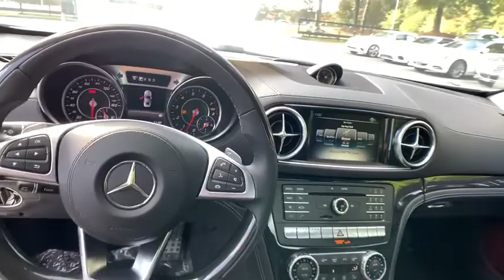2019 Mercedes-Benz SL-Class Atlanta, Brookhaven, Peachtree City, Newnan, Stockbridge, GA KF057267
New 2019 Mercedes-Benz SL-Class
Mercedes Benz South Atlanta: Servicing Atlanta Georgia near Brookhaven, Peachtree City, Newnan, Stockbridge, GA
2019 Mercedes-Benz SL-Class SL 550 - Stock#: KF057267 - VIN#: WDDJK7DA4KF057267

Mercedes Benz of South Atlanta
3775 Royal South Parkway

Navigation system: COMAND,Driver Assistance Package,Convertible HardTop,11 Speakers,AM/FM radio: SiriusXM,CD player,DVD-Audio,harman/kardon Logic 7 Surround Sound System,harman/kardon Speakers,Premium audio system: COMAND,Radio data system,Radio: COMAND NTG 5.1 Infotainment System,SIRIUS XM Satellite Radio,Weather band radio,Air Conditioning,Automatic temperature control,Front dual zone A/C,Rear window defroster,Head restraints memory,Memory seat,Power driver seat,Power steering,Power windows,Remote keyless entry,Soft Close Doors,Steering wheel memory,Steering wheel mounted audio controls,Adaptive suspension,Four wheel independent suspension,Speed-sensing steering,Traction control,4-Wheel Disc Brakes,ABS brakes,Anti-whiplash front head restraints,Child-Seat-Sensing Airbag,Dual front impact airbags,Dual front side impact airbags,Emergency communication system,Front anti-roll bar,Integrated roll-over protection,Knee airbag,Low tire pressure warning,Occupant sensing airbag,Overhead airbag,Power adjustable front head restraints,Rear anti-roll bar,MAGIC SKY CONTROL,Smartphone Integration,Active Lane Keeping Assist,Blind Spot Assist,Brake assist,Electronic Stability Control,Exterior Parking Camera Rear,Auto High-beam Headlights,Delay-off headlights,Headlight cleaning,Rear fog lights,Panic alarm,Security system,Active Distance Assist DISTRONIC,DISTRONIC PLUS w/Steering Assist,Speed control,Auto-dimming door mirrors,Bumpers: body-color,Convertible roof wind blocker,Heated door mirrors,Power door mirrors,Turn signal indicator mirrors,Active Brake Assist w/Cross-Traffic Function,Android Auto,Apple CarPlay,Apple CarPlay/Android Auto,Auto tilt-away steering wheel,Auto-dimming Rear-View mirror,BAS PLUS,Burl Walnut Wood Trim,Convertible roof lining,Driver door bin,Driver vanity mirror,Floormats,Front reading lights,Garage door transmitter: Homelink,Genuine wood console insert,Genuine wood dashboard insert,Genuine wood door panel insert,Grey Headliner,Illuminated Door Sills,Illuminated entry,Leather Shift Knob,Navigation Map Updates For 3 Years,Outside temperature display,Overhead console,Passenger vanity mirror,Power convertible roof,Power Front Seats w/Memory Functions,PRESAFE Brake w/Collision Mitigation,PRESAFE PLUS,Speed Limit Assist,Sport steering wheel,Tachometer,Telescoping steering wheel,Tilt steering wheel,Trip computer,Wood/Leather Steering Wheel,Active Multicontour Seats w/Massage,Front Bucket Seats,Front Center Armrest,Heated & Active Ventilated Front Seats,Heated front seats,Leather Upholstery,Power passenger seat,Ventilated front seats,Passenger door bin,High Performance Tires,Wheel Locking Bolts,Wheels: 19 AMG Multi-Spoke,Glass rear window,Rain sensing wipers,Variably intermittent wipers